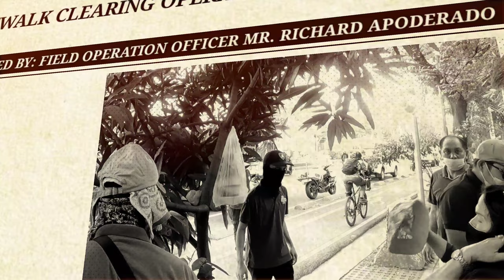VENDOR NATARANTA NG DUMATING ANG CLEARING TEAM SIYA NALANG ANG NATIRA / MMDA CLEARING OPERATION